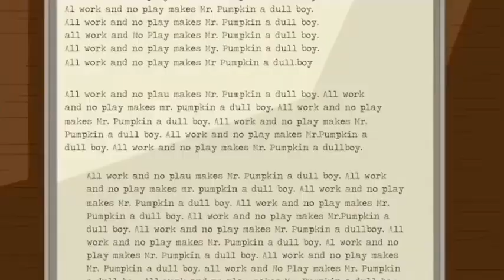Among us logic best of Pt.1 Mr. Cheese (Episode 1-9)